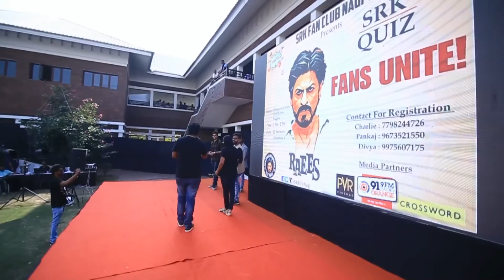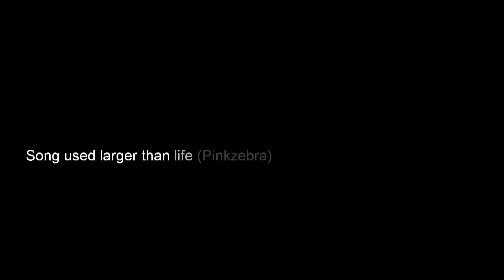COSCON NAGPUR 2017 AFTER MOVIE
COSCON AFTER MOVIE
COSCON NAGPUR 2017; Central India’s biggest Comic Convention!

Filled with amazing people, fantastic events and of course some of the most talented cosplayers in town!

The video comprises of :-
Art contest
Beyblade Battle Royale
Karaoke contest
SRK quiz
Superhero performances
Gaming tournament
Cosplay contest
Prize distribution
And thousands of fans at natsumatsuri!

Song Used.
Larger than life by PinkZebra
and Tim McMorris' "Life is Beautiful"